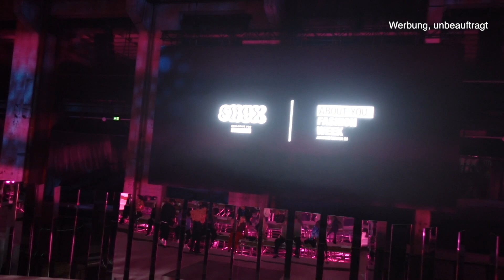AYFS Vlog in Berlin I Vereint mit Anahita & Miri I Marisa Hofmeister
Schön, dass du wieder dabei bist!

⭐Vitamin D3 und K2 sowie Omega 3 und meine Proteinpulver hab ich von Vivo Life. Bei Code lautet "Marisa10":